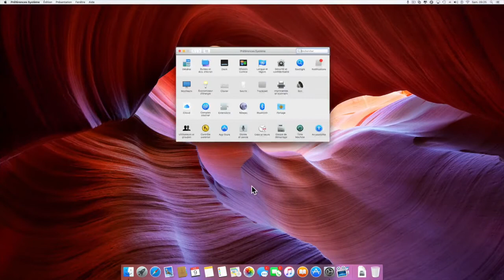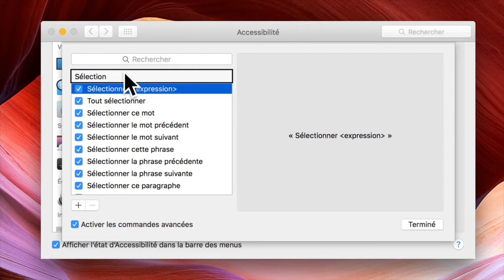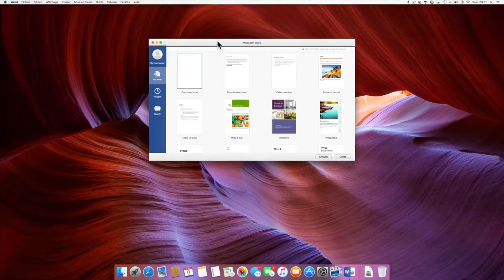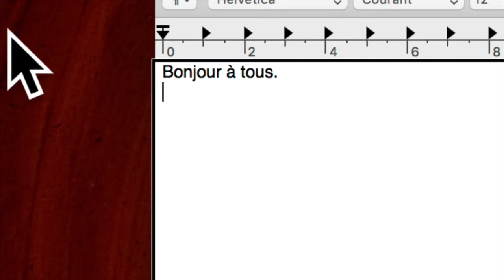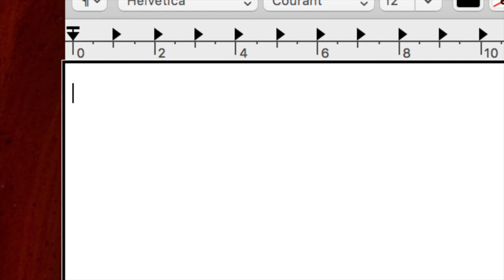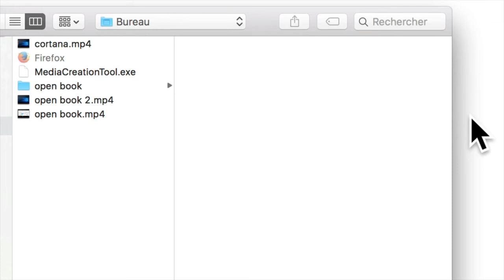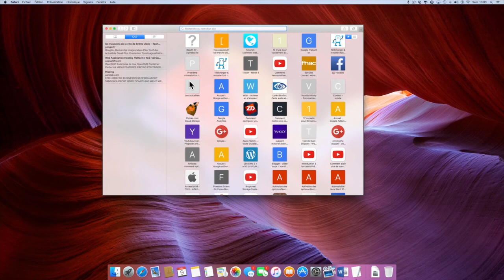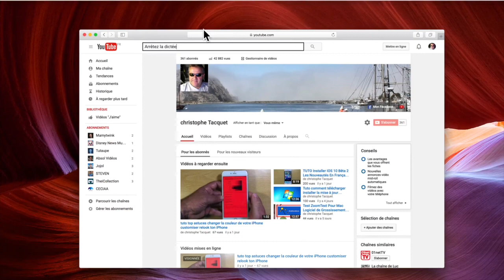Gérer Votre Mac à La Voix Activer La Dictée Vocale MAC,Reconnaissance Vocale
Dictée Vocale et Commande vocale Comment commande vocale et dictée vocale sur mac Parfois j’en ai marre de taper au clavier, je fais ça toute la journée et ça peut être lassant.
 embarque une reconnaissance vocale très puissante, dorénavant utilisable hors ligne, ce qui n’était pas le cas dans les versions précédentes de l’OS ou il fallait absolument être connecté, comme sur un smartphone la transformation en texte s’effectuant sur les serveurs d’Apple pas terrible en terme de protection de la vie privée.
Ca peut être indispensable pour les gens blessés aux mains, les personnes âgées qui ont de l’arthrose ou les dyslexiques et dyspraxiques.
Et c’est vraiment simple à mettre en oeuvre.
Activer la dictée vocale:
Allez dans Préférences Systèmes  Dictée et Parole, cliquez sur Activée puis Utiliser la dictée améliorée pour télécharger le fichier nécessaire à la dictée hors ligne, c’est fini.